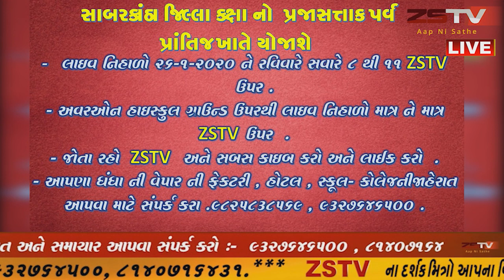પાટણ જિલ્લાના સ્વામી વિવેકાનંદ ફ્રી ઇવનિંગ સ્કૂલ દ્વારા બનાવેલ નવીન સમિતિની સૌપ્રથમ બેઠક મળી